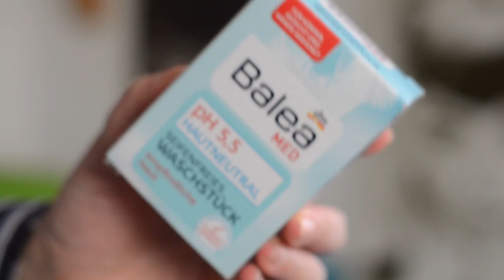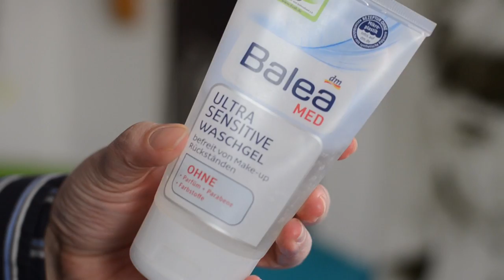Skincare 4 Reiniger die ohne Seife überzeugen können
Was verwendest du? Schreib mir das gerne in die Kommentare.

WERBUNG
Als Amazon Partner verdiene ich an qualifizierten Käufen
ZERO WASTE